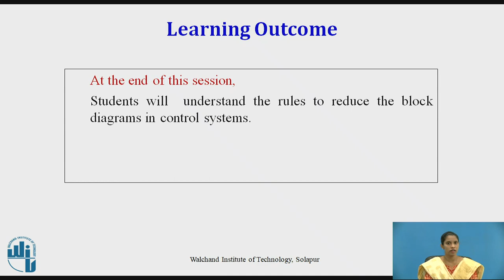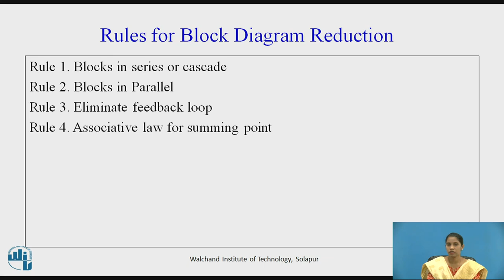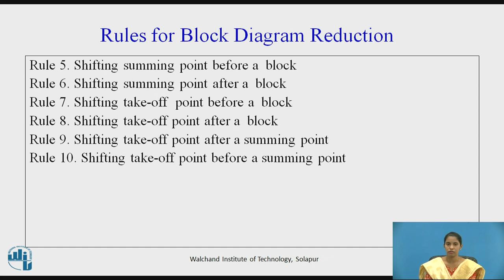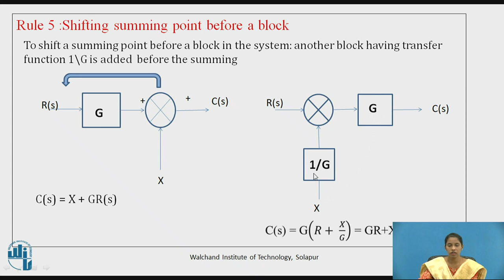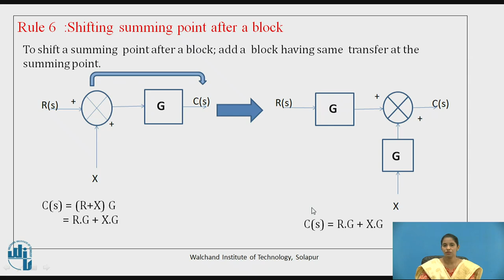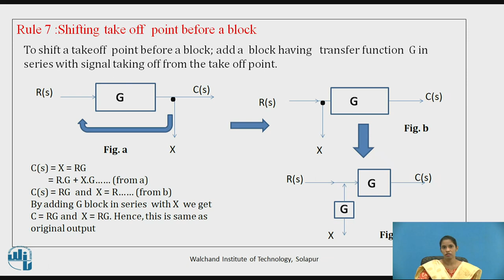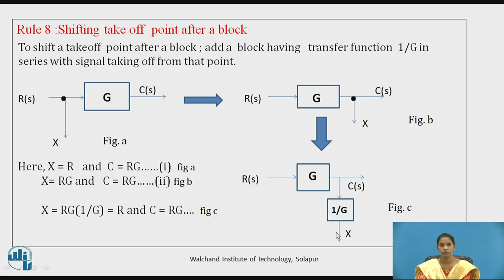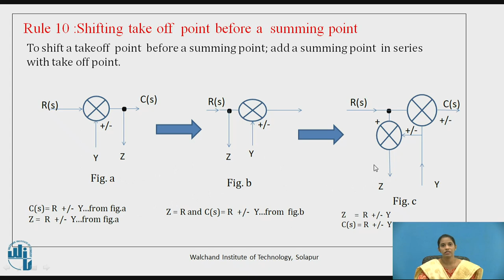Block Diagram Reduction Rules - II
Miss. Milka James Jagale
Assistant Professor